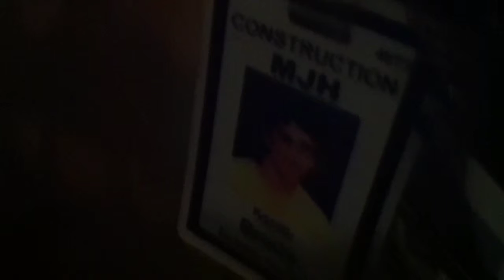First one（SEP 07, 2013)